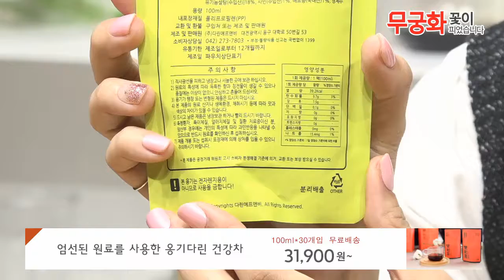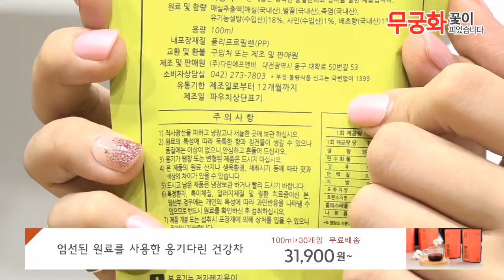[다린에프앤비] 옹기다린 건강차 100ml x 30개입 (총 3.0L) 선물세트 베스트 4종(5분)